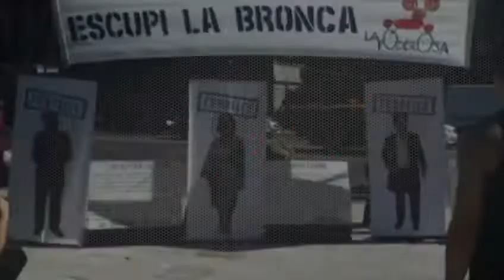El kirchnerismo busca crear una ley contra el "odio" para callar opositores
Escucha la FM 103.3 en CABA